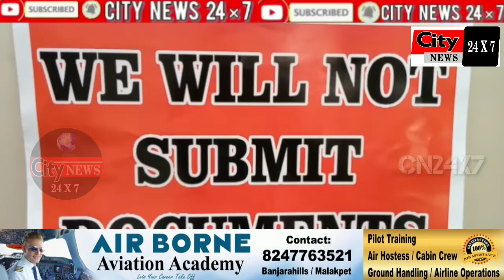Mushtaq Malik Appealed From Hyderabadis to get out From Their Houses And Sit on the Roads in Regard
*Telangana Joint Action committee Chairman Mushtaq Malik Appealed  From Hyderabadis to get out From Their Houses And Sit on the Roads in Regards To Block the Roads Due to Not Getting the Permission From Police For the Protest at Dharna Chowk..!!